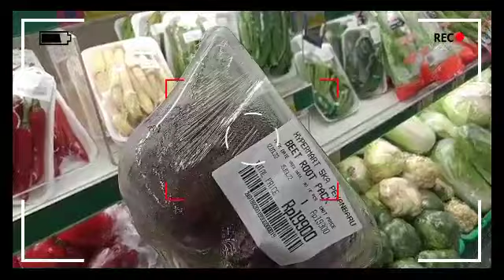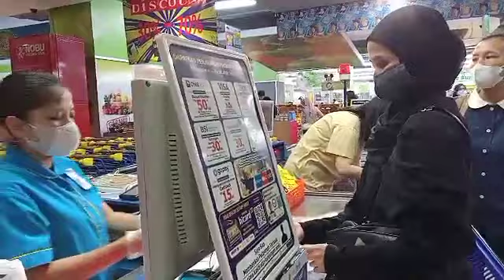jus buah untuk mencegah penyebaran sel kanker | survivor kanker vlog | belanja buah dimol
assalammualaikum wr wb kali ini aku mau bagi tips untuk kalian semua tentang buah apa saja sih yang baik dikonsumsi dalam pencegahan sel kanker ? jadi tips ini sudah aku jalani saat di vonis kanker stay tune ya
biar aku makin semangat dalam bekarya
oh ya jangan lupa ikuti semua medsos aku dibawah ini ya

4life

terimakasih semuanya semoga Allah balas kebaikan kalian semua
dan semoga Chanel aku ini bermanfaat  😊🙏🏻